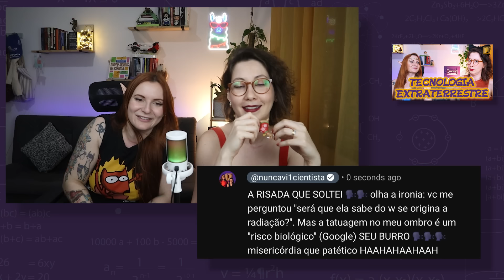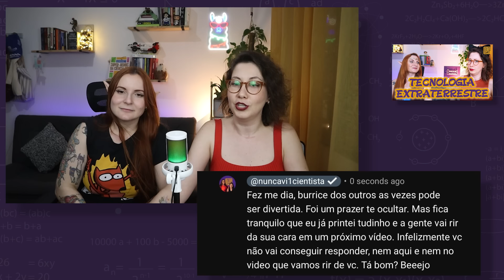Vocês precisam estudar mais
Produção: Ana Bonassa e Laura Marise
Edição: Laís Maurelli
Design da miniatura: Andre Charneski
Legendas: Beatriz Pinheiro

Livro Super-Heróis da Ciência:

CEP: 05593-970